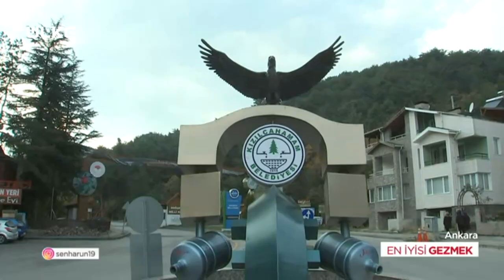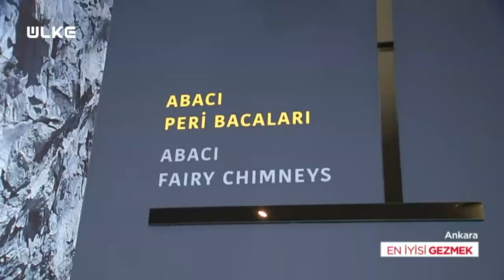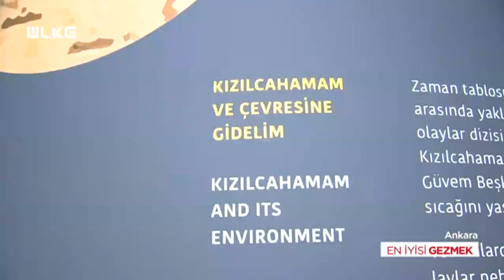En İyisi Gezmek - Ankara | 24 Ocak 2021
Harun Şen’in hazırlayıp sunduğu “En İyisi Gezmek”, birbirinden renkli görüntülerle ekrana geliyor. Programda bu bölüm Ankara'dan eğlenceli anlar ekrana taşındı.

Ülke TV’de yayınlanan En İyisi Gezmek’te Ülke’nin en heyecanlı ve neşeli sunucusu Harun Şen sokak sokak dolaşarak ülkenin renklerini keşfediyor. Komedinin, aklın, yeteneğin, gücün birleştiği tek program olan En İyisi Gezmek; ilginç olaylar, gülümseten gelişmelerle ekrana geliyor. Anadolu insanının samimiyetinin birinci ağızdan anlatıldığı programda; yöresel lezzetler, özel yetenekler izleyiciyle buluşuyor.

‘Gez göz arpacık’ diyerek hedefi 12’den vuran Harun Şen’in doyumsuz sohbeti Ülke TV’de…